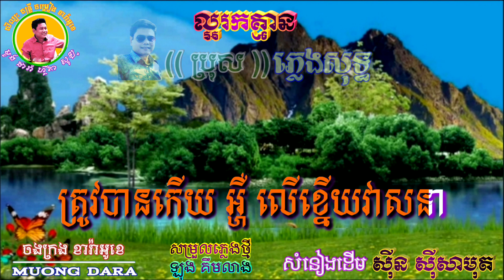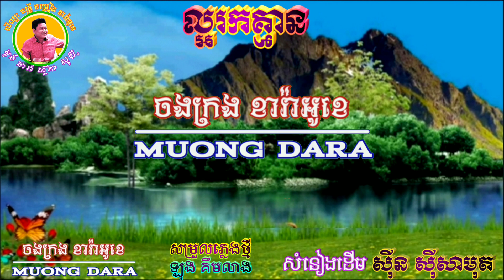ល្អរកគ្មាន🎶 ភ្លេងសុទ្ធឆ្លងឆ្លើយ 🎼 តុងកណ្តាល(B)ល្មមច្រៀង🎙️សំនៀងដើម សិុន ស៊ីសាមុត 🎻ជូនតាមសំណូមពរ 🎸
សូមគោរពអញ្ជើញ ពុកម៉ែ បងប្អូនប្រិយមិត្ត ចូលរួមច្រៀងលេងកំសាន្ត ទាំងអស់គ្នា ដោយមេត្រីភាព។